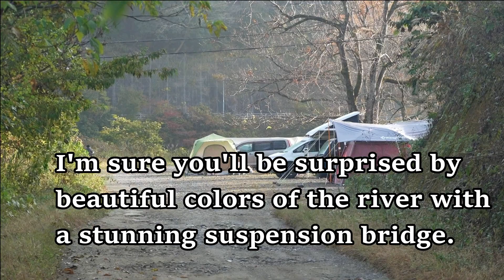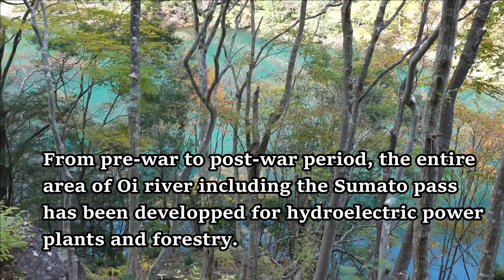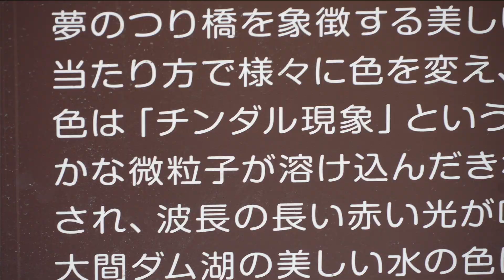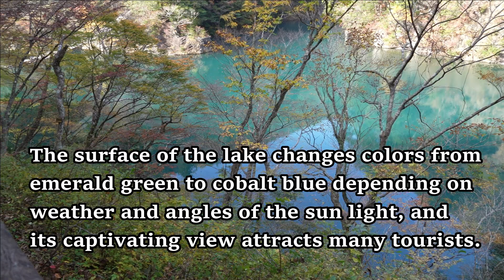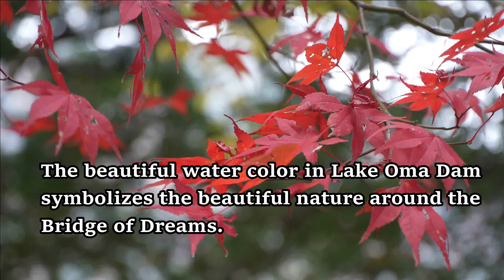新型ハスラーＪスタイル 車中泊冬支度 絶景寸又峡 夢のつり橋 Beautiful nature of Sumata Pass with thrilling suspension bridge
新型ハスラーＪスタイルで車中泊。秋も深まり寒くなってきましたので、車中泊冬支度をご覧いただきます。今回ワンコと旅するのは静岡県川根本町の寸又峡（すまたきょう）です。美しいエメラルドグリーンやコバルトブルーの水の青さには驚嘆致します。そして寸又峡の「ゆめの橋」は一度は訪れたい場所です。どうぞお楽しみ下さい。I show you how to arrange nice conditions for sleeping in the car in cold weather. You'll see also beautiful nature in Sumata Pass with a thrilling suspension bridge. You'll be surprised of beautiful blue color of the water.